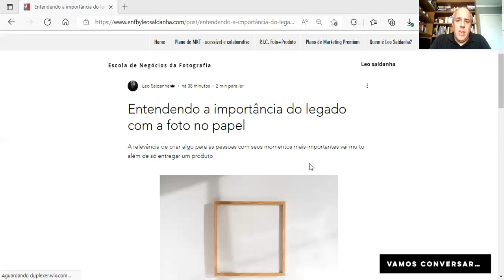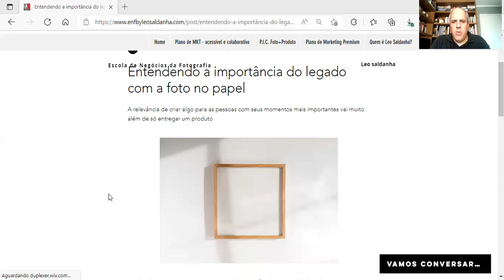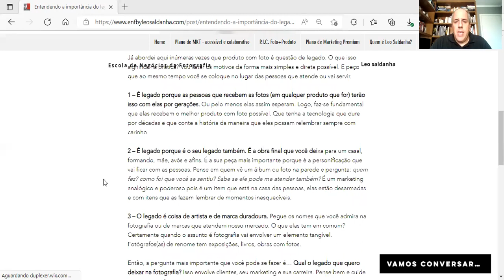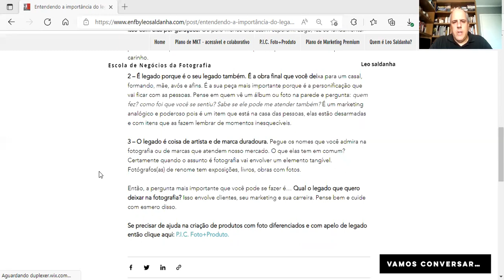3 Minutos de Marketing na Fotografia - Entendendo a importância do legado com a foto no papel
A relevância de criar algo para as pessoas com seus momentos mais importantes vai muito além de só entregar um produto.

Se precisar de ajuda na criação de produtos com foto diferenciados e com apelo de legado então clique aqui: P.I.C. Foto+Produto.